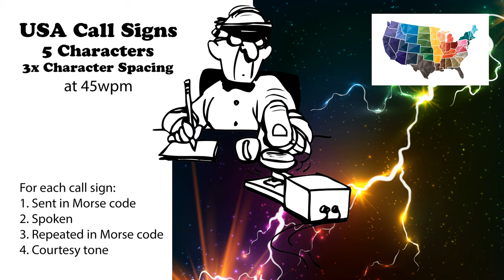USA Call Signs - 5 Characters - 3x Character Spacing - 45wpm